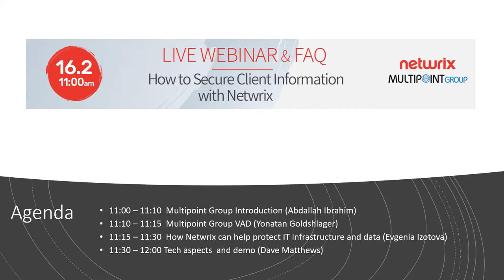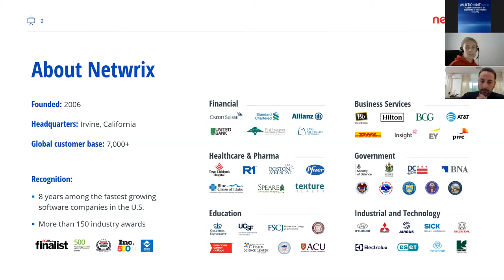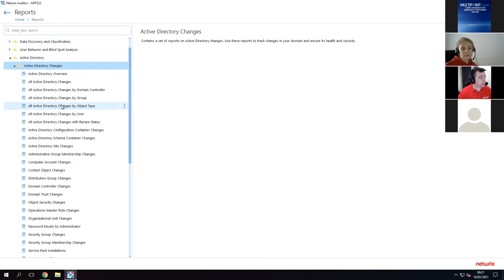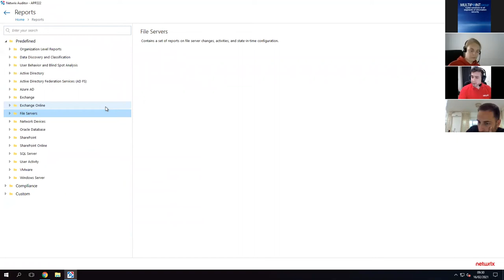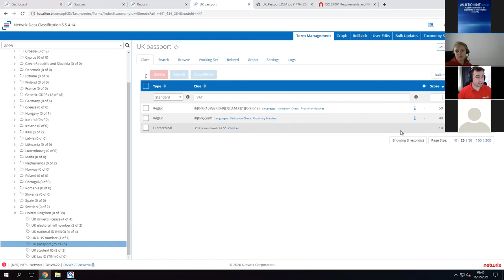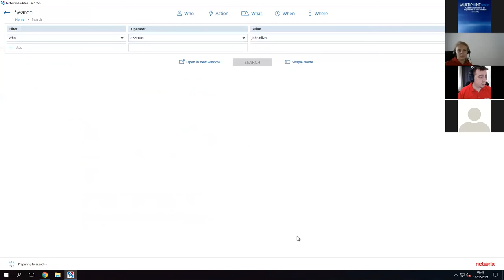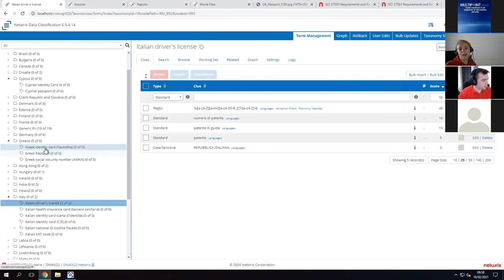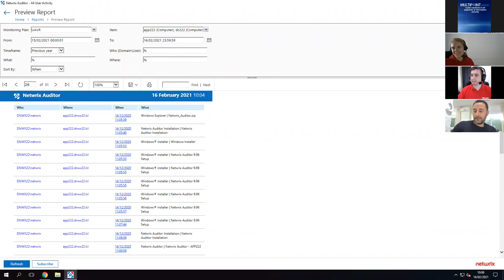Netwrix Webinar: How to Secure Client Information.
Experts from Netwrix and Multipoint Group explain how Netwrix solutions can help you to:
- Keep your client information safe
- Ensure high availability of your services
- Pass compliance audits faster